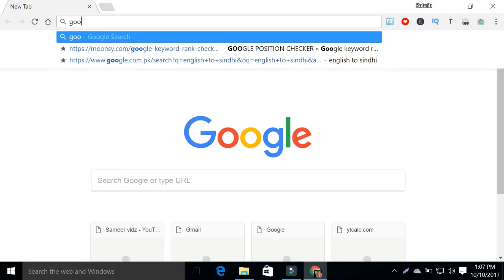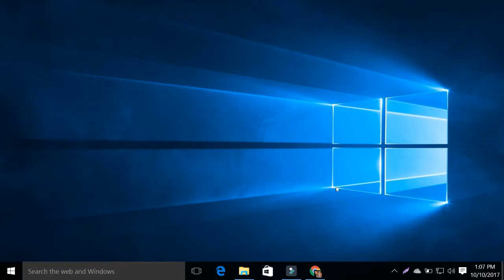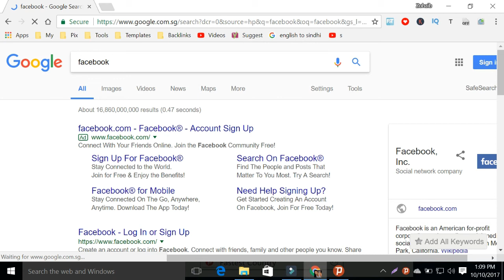How To Use FREE Internet On Your 3G Evo Device | with fastest speed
In this video i have showed how you can use free Wifi on your internet sim& 3G Evo. in Urdu language
Learn How To Use FREE Internet On Your 3G Evo Device | with fastest speed - Hindi ..

This video also covers these keywords !
ptcl 3g evo free internet
how to use free internet on ptcl evo
ptcl evo free internet 2017